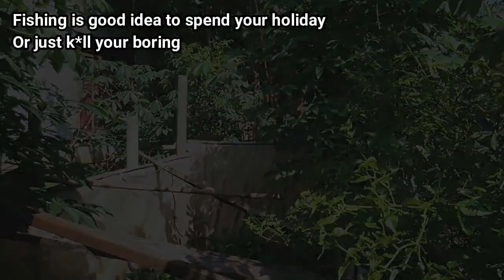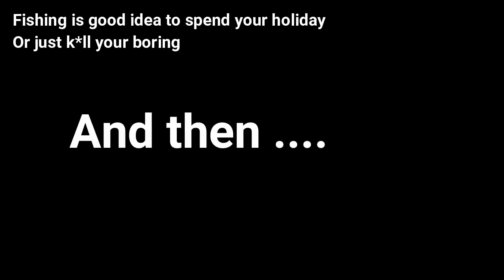Fishing Big Gourami Fish With Family by Grafting Examples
Hi my subscriber  nice to meet you again, Amazing day isn't it?
It's realy amazing day. I have fishing with my family in my family time. I have a gourami fish pond in my backyard. And i with my family spend our holiday to fishing it (the big gourami in a pond). Wow...that's awesome. Alright...let's fishing.